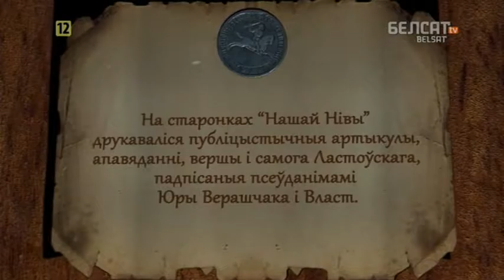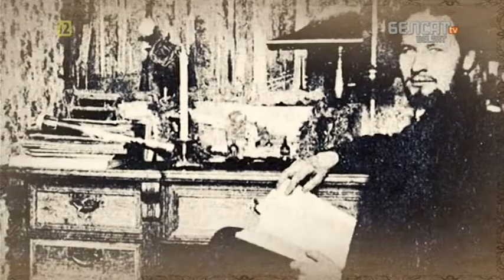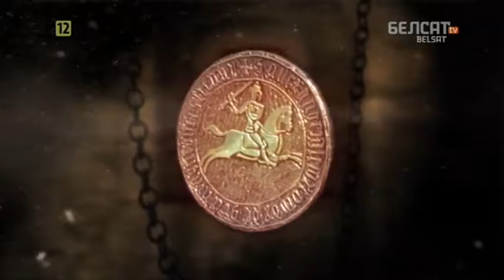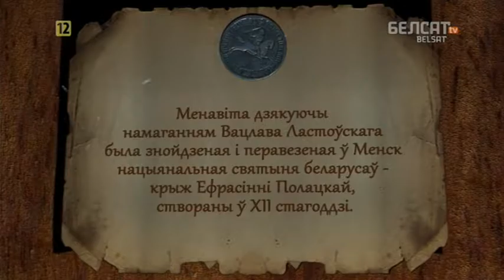Гісторыя пад знакам Пагоні. 162 Вацлаў Ластоўскі